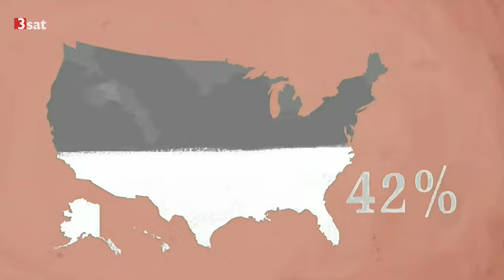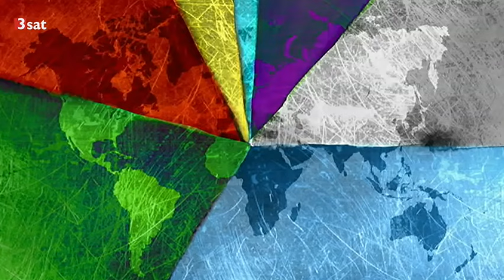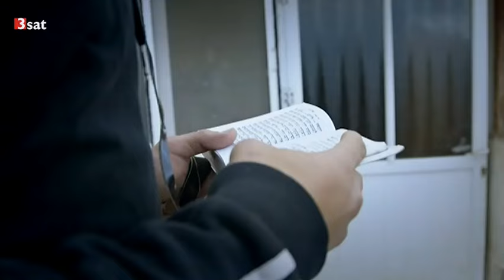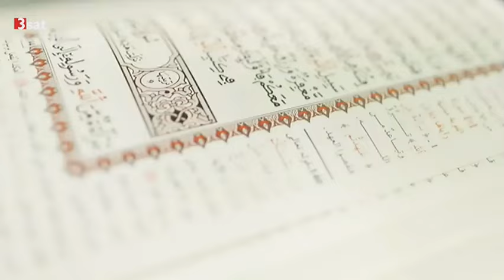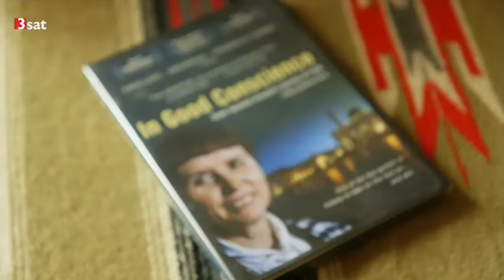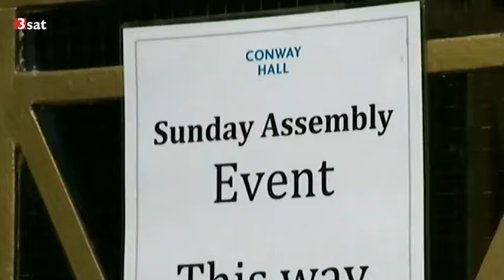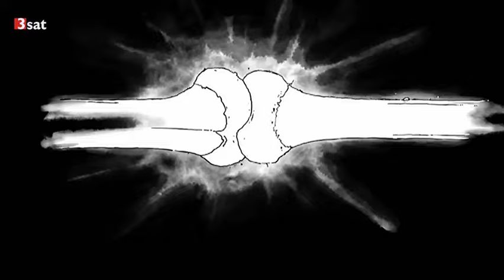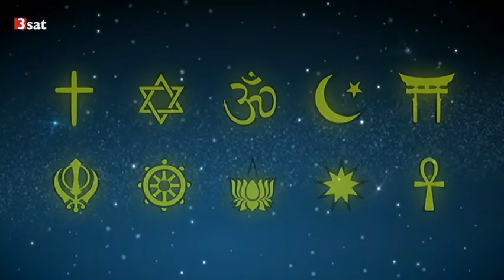Glaube von A-Z - Eine Reise durch Religionen und Spiritualität ( 3Sat )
Wir alle glauben an etwas. Unser Glaube kann uns vereinen aber auch trennen. Er kann uns retten oder uns zu Außenseitern machen. Er kann Frieden und Nächstenliebe stiften, aber auch als Vorwand für Kriege dienen. Glaube bewegt Milliarden von Menschen und jeden einzelnen ganz persönlich.
Glaube - er wird als Vorwand genutzt, um Kriege zu führen und Schlachten zu schlagen. Er ist das Lebensthema von Milliarden, er bewegt, gibt Halt, lässt Menschen hassen und lieben, er spaltet und vereint. Vielleicht ist Glaube das Thema, das auf die ein oder andere Weise die meisten Menschen auf der Welt beschäftigt, mal mehr, mal weniger, ob Christ oder Muslim, Jude oder Hindu, Buddhist oder auch Atheist.
In Glaube von A-Z drehen sich quer durch das Alphabet 26 Geschichten und Infoteile rund um das Thema Glaube. Alle Weltreligionen bekommen ihren Platz, aber der Film versucht auch, das ureigene, sehr private Gefühl des Glaubens in seinen verschiedensten Formen einzufangen - etwa beim Buchstaben "B wie Beten", bei dem Menschen aller Glaubensrichtungen berichten, um was es in ihren stillen Gebeten wirklich geht. Und wofür betet der deutsche Durchschnittsbürger eigentlich? Der Eine erbittet Weltfrieden, Gesundheit oder das große Geld, der Andere betet für einen freien Parkplatz in der Großstadt. Und an wen wenden sich die Menschen eigentlich? An Gott? An das Universum?

Die Dokumentation enthält die schönen, aber auch die aufwühlenden Themen, die mit Glauben verbunden und derzeit in aller Munde sind. Wir sind zu Gast in verschiedenen Gotteshäusern, vom Tempel über die Kirche, von der Synagoge bis zur Moschee.
Was bewegt junge Menschen, in den heiligen Krieg zu ziehen, warum wollen deutsche Teenager im Irak oder in Syrien einen grausamen Kampf führen und ihr Leben aufs Spiel setzen? Mit welchen Vorstellungen machen sie sich wirklich auf, was treibt sie aus unserer Gesellschaft: ein junger Mann legt schockierendes Zeugnis ab. Wie er die Welt, den Krieg, den Tod sieht - und woran er glaubt.

Doch auch die Frage "Quo vadis, Christentum?" muss gestellt werden - und zwar aus der Sicht der Gläubigen. In der Kirche jagt ein Skandal den nächsten, die Schäfchen laufen in Scharen davon, von der Jugend ganz zu schweigen. Doch es gibt immer mehr Menschen, die die Kirche von innen reformieren wollen.

Die filmische Reise führt natürlich auch an heilige Orte: Israel zum Beispiel. Im "Jerusalem Boxing Club" reichen sich junge Israelis und Palästinenser die Hand, nachdem sie sich in dem ehemaligen Luftschutzkeller kurz zuvor beim gemeinsamen Boxsport geschlagen haben. Im französischen Lourdes steht dann das Hoffen auf Genesung im Mittelpunkt: "W wie Wunderheilung". Über 150 Jahre nach der angeblichen Marienerscheinung ist der Wallfahrtsort sowohl bei Kranken als auch bei Gesunden populär wie nie zuvor - zur "Saisoneröffnung" im Februar erzählen Gläubige aus aller Welt, welches ganz persönliche Wunder sie sich von ihrem Besuch in Lourdes erhoffen.
"Glaube A-Z" bietet neue Einblicke in verborgene Welten oder sehr eigenwillige Überzeugungen. "O" wie Odin beschäftigt sich mit den neuen Heiden, die alte germanische Götter verehren und europaweit immer mehr Zulauf bekommen. Außerdem wird die Schöpfungsgeschichte aus Sicht der Kreationisten erzählt. Und natürlich nähern wir uns dem, was für viele einfach über allem steht. Und das mathematisch. Ein Berliner Wissenschaftler demonstriert den Gottesbeweis mithilfe von mathematischen Formeln. Dass es Gott gibt, wird er schlicht und ergreifend vorrechnen - und alles was er dafür braucht, ist ein handelsüblicher Laptop. Schon im Jahr 1941 hat der Versuch in der Fachwelt Wellen geschlagen: "D wie Deus ex Machina".

Die episodische Dokumentation "Glaube A-Z" wird von Thorsten Eppert, Niels Folta und Melanie Thun erzählt. Sie wagen das Risiko, sich filmisch auf das weite Feld des Glaubens zu begeben, was auch ein Minenfeld sein kann. Sie lassen Menschen mit ganz unterschiedlichem Glauben zu Wort kommen, jenseits der aktuellen Nachrichtenlage. In Einspielfilmen und Animationen gehen sie der Frage nach, was in den unterschiedlichen Religionen nach dem Tode passiert, was als Laster gilt, und ab wann religiöser Glaube überhaupt die Menschen rund um die Welt ergriffen hat. Ihr Film ist eine muntere, informative und vor allem bewegende Fahrt durch ein ganz subjektives Alphabet des Glaubens.